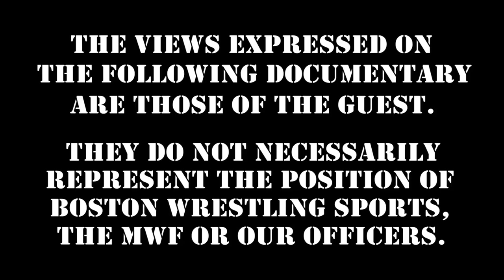Tony Atlas Shoots on Top Stars Being Territorial of Their Spots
"Mr. USA" TonyAtlas shoots on top superstars of the 80's being territorial of their positions, especially in Japan, including AndreTheGiant, AbdullahTheButcher, HulkHogan and more!

WrestlingInsiders Weekly Studio Shoot Interview Series "Summer of 7PM"!

360 Main St.